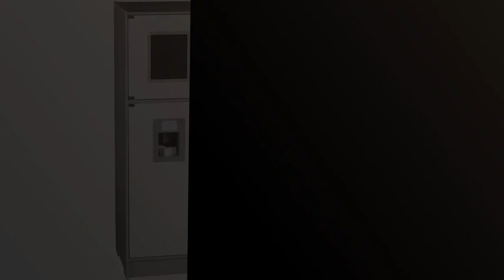Cocina madera: Los 5 mejores productos de cocina de madera: belleza y funcionalidad en tu hogar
✋  Aquí están los 5 mejores productos de cocina de madera: belleza y funcionalidad en tu hogar disponibles en el mercado.

🔽🔽🔽 ENLACES DE COMPRA COCINA MADERA 🔽🔽🔽

1) Amazon Basics - Cocina de juguete, disposición en línea, de madera, con puertas interactivas, pomos y luces, 99 x 30 x 89 cm, color blanco y gris

2) WOOMAX 49548 - Cocina de madera infantil con luz y sonido, con vitrocerámica y campana extractora, 104 x 70 x 30 cm, para niños y niñas

3) HOMCOM Cocina de Juguete de Madera para Niños de +3 Años con 14 Accesorios Separable Cocinita Infantil con Sonido Nevera Microondas Fregadero Campana 86x64x84,5 cm Blanco

4) KidKraft Cocina de juguete de madera para niños con accesorios para juegos de dramatización incluidos Grand Gourmet Corner, Rosa y Blanco 53185, Exclusivo en Amazon

5) HOMCOM Cocina de Juguete de Madera para Niños de +3 Años Cocinita de Juguete con Luz Sonidos Fregadero Grifo con Agua Placa de Cocina Dispensador de Agua y Horno 70x29x90 cm Rosa

00:00 - Intro
00:07 - 1) Amazon Basics - Cocina de juguete, disposición en...
00:39 - 2) WOOMAX 49548 - Cocina de madera infantil con...
01:20 - 3) HOMCOM Cocina de Juguete de Madera para Niños...
01:52 - 4) KidKraft Cocina de juguete de madera para niños...
02:30 - 5) HOMCOM Cocina de Juguete de Madera para Niños...
03:01 - Outro